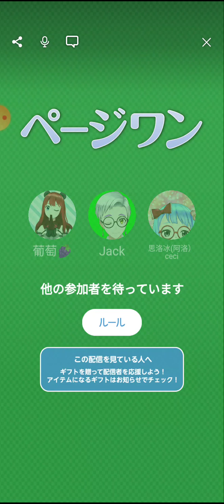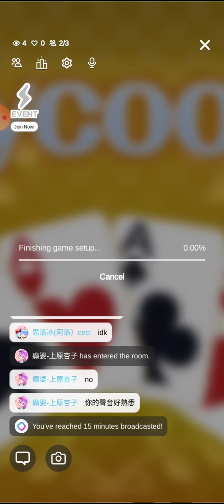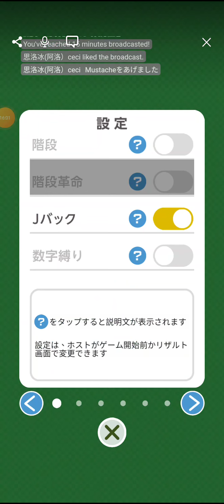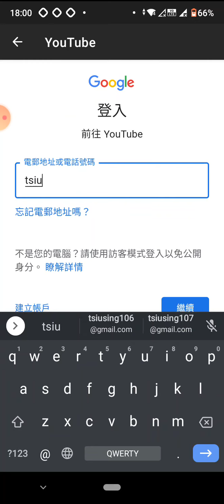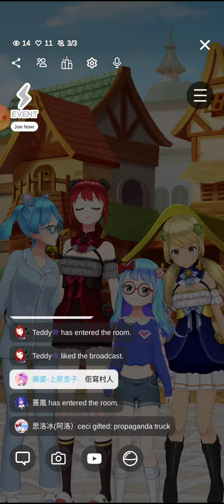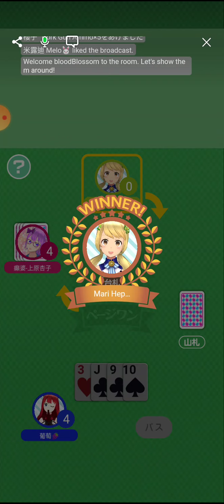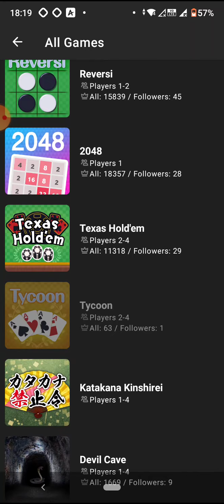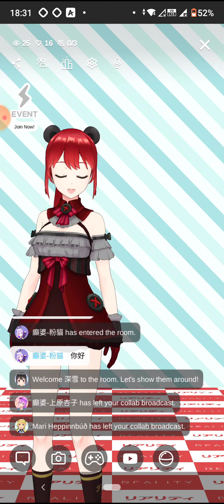玩德州撲克、狼人殺、Pageone、大富豪等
此片可能包含賭博遊戲成份

年齡限制為13

只供13歲或以上人士收看